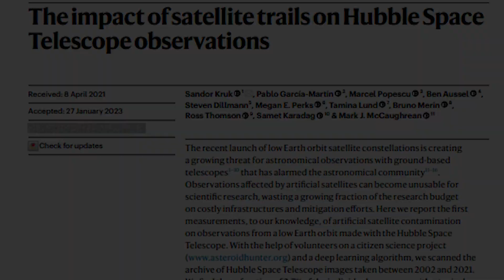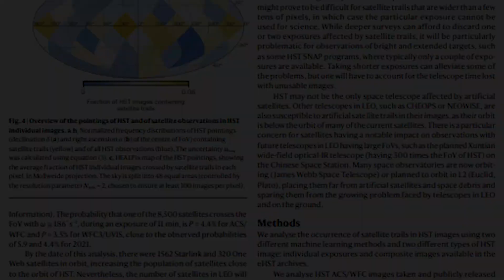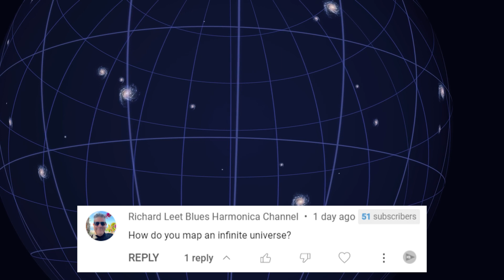Satellite Overload: The Growing Impact of Satellites on Astronomy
Discover the alarming impact of satellite constellations on astronomy as a team of researchers examine Hubble Telescope images and reveal the growing prevalence of satellite streaks. Learn how the proliferation of mega-constellations, such as SpaceX's Starlink, is affecting our view of the universe and what this means for the future of astronomy. Stay informed about the latest findings in this critical issue as humanity's exploitation of space continues to grow.